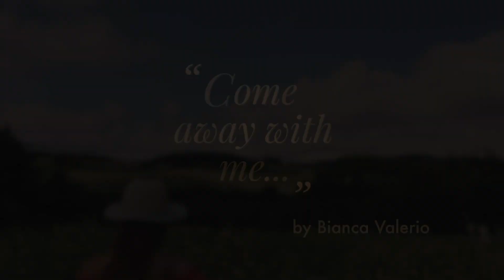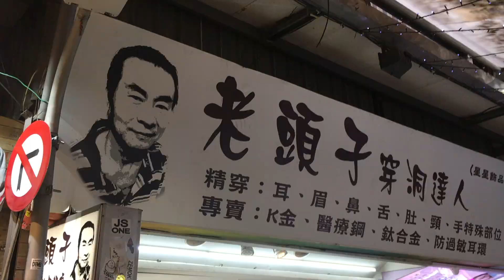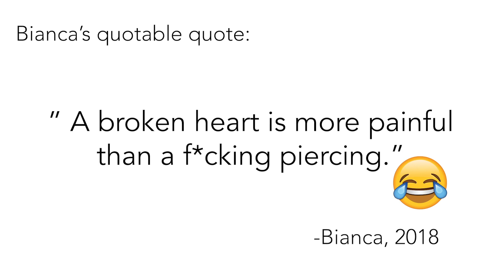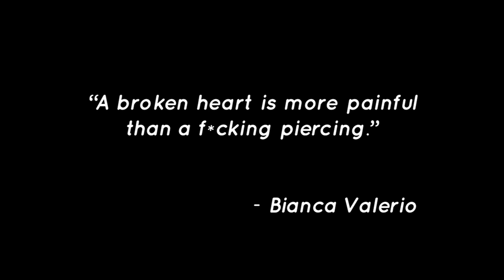Pros & Cons of Body Piercings | Taiwan TAIPEI | Bianca Valerio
Thinking of getting a body piercing? Filipina Traveler & piercing "enthusiast," Bianca Valerio, shares the pros & cons while adding another piercing to her growing collection, all the way from Taipei, Taiwan.